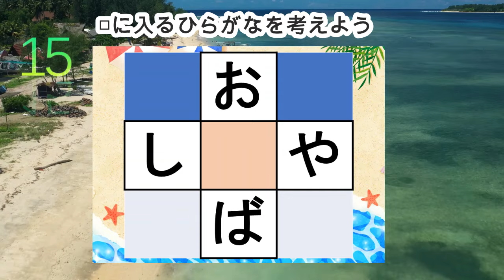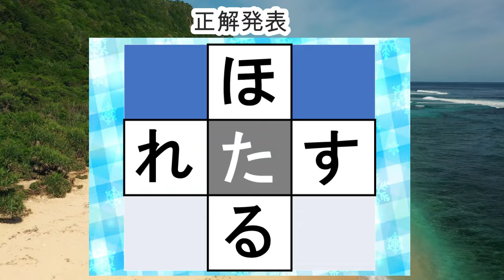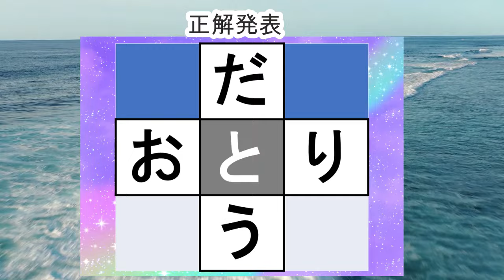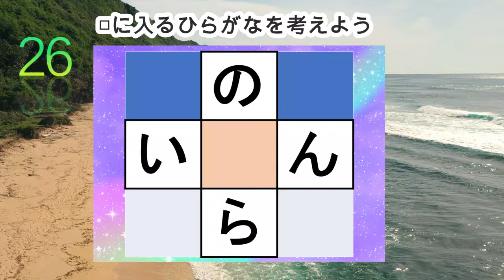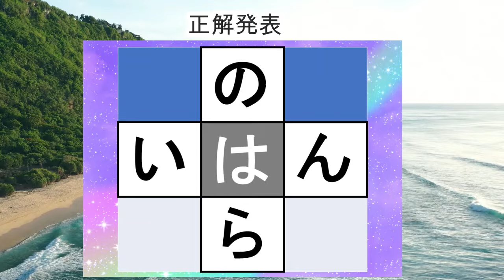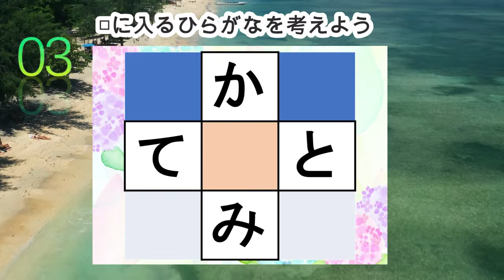脳トレ【穴埋め脳トレ】楽しい脳活ゲーム！真ん中のマスに入るひらがなを考えるパズルゲーム。もの忘れ対策！脳に刺激を与えるマス埋め脳トレ10問